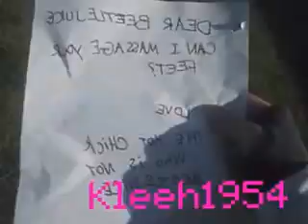YouTube Poop: Ask JeetleBuice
Source: Ask BeetleJuice #1 by Garrett Menshew